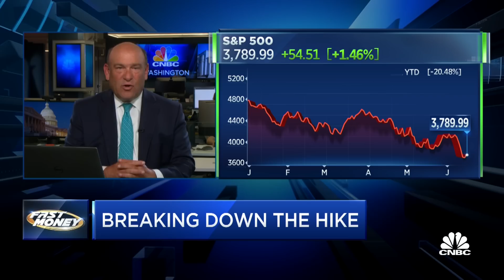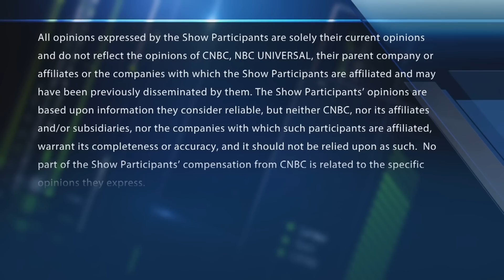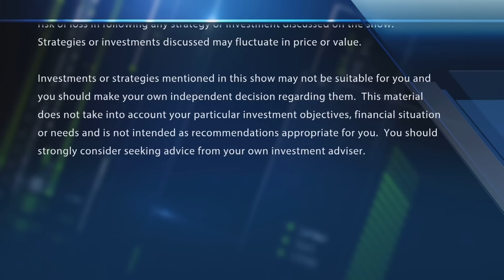Here's what came out of the Fed meeting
CNBC's Steve Liesman takes a closer look at today's Fed meeting. With CNBC's Melissa Lee and the Fast Money traders, Steve Grasso, Guy Adami, Karen Finerman and Tim Seymour.